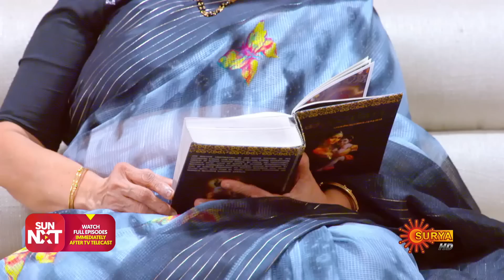Kaliveedu - Ep 290 | 22 September 2022 | Surya TV Serial | Malayalam Serial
Watch the latest Episode of the Malayalam serial Kaliveedu that airs on Surya TV.

Watch all Surya TV Serials FREE on SUN NXT App. Offer valid only in India till 30th September 2022